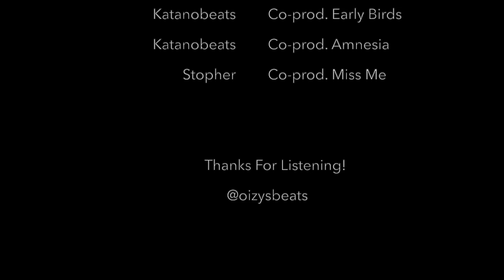BEATPACK ''Addictive'' Full Version | Dark, Ambient R&B {The Weeknd x Trilogy Inspired}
OIZYS is back with an incredible beat-tape for triphop and alternative R&B artists, inspired by The Weeknd’s Trilogy project.

The package contains 8 unique, dark melodies mixed with modern downtempo drums (MP3 or MP3 + WAV, depending on the license bought). The Deluxe version (MP3 + WAV + Stems) includes 2 bonus tracks, plus the slowed + reverb WAV-files.
All instrumentals are modeled for today's listeners and will surely inspire you to make your next hit record! The name says it all, these beats have that raw, cinematic, Addictive sound!

All the instrumentals have the key as well as the BPM labeled.

▶ Usage Terms: ALL tracks included in this beatpack can only be used for profit when purchased the required license. Credit must be given in the title and in the description as following: (prod. OIZYS). You may not re-pack or sell any of the instrumentals in the beat-tape. For the terms regarding royalty splits, copyright etc. please read the contract for this beatpack on Beatstars.When the terms are not being met, legal action must be taken.

Credits:

Kayg – Co-prod. Neptune
Katanobeat – Co-prod. Early Birds & Amnesia
Stopher – Co-prod. Miss Me